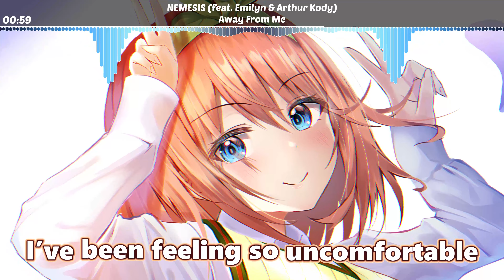Nightcore | Away From Me (NEMESIS feat. Emilyn & Arthur Kody) | (Lyrics)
NEMESIS - Away From Me (feat. Emilyn & Arthur Kody)

🎧 Music Info:
Artist: NEMESIS (feat. Emilyn & Arthur Kody)
Song: Away From Me
Label: ARWV

📄 Lyrics

(Sealed it away from me)
(You've taken my heart and you've sealed it away from me)

I saw the letters left on the counter
I tried so hard to keep away
But I couldn’t help it, I let them get to me
Couldn’t help but try to understand

There’s a reason I don’t answer calls, I drive you up the wall
I overthink till 4AM
If you share my sentiment, then I’ll pray it’s not too late yet
For me to give my everything
(Give my еverything)

I, I, I’ve been feeling so uncomfortable
Why, why, why is еverything so out of my control?
I don’t know if I can take it, you’ve taken my heart
And you’ve sealed it away from me

Did you see the letters I left on the counter?
But you know I felt it
I knew that you would be the one who’d always stay

There’s a reason that I call too much
And hold you in my clutch and overthink till 4AM
But I know you’re heaven-sent
And I pray it’s not too late yet for me to give you everything

Everything that you want
Everything that you need
The thing about us is we never were free
'Cause you're gripping my heart
With you I learned how to breathe
And when we're falling apart
We're too wrapped in the seams
You sealed my heart

Why, why, why is everything so out of my control?

Oh, oh, you've sealed it away, sealed it away from me
You've sealed it away from me

Nightcore is not an artist. Nightcore is an edition of an existing song with the aim of promoting artists.